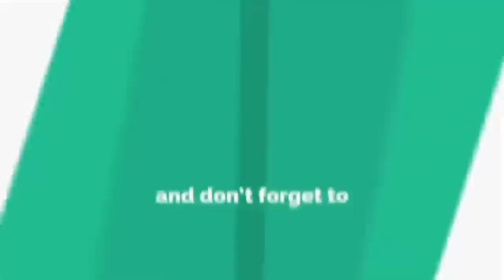DRAMA! Umekataa Kwenda Tukaone Wazazi💔Umepasua Simu Yangu😭Loyalty Test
WhatsApp for Busness,Friendship & Loyalty Test: Johncena Silver👉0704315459 🇰🇪

BrightoneTheePL LoyaltyTestKenya @DIANA BAHATI @Diana & Albert show @J&C Loyalty test @Mary Mawia @SAFARA GATHIMITI @Thee Pluto Show @Lamonike @LEVYNE TV.